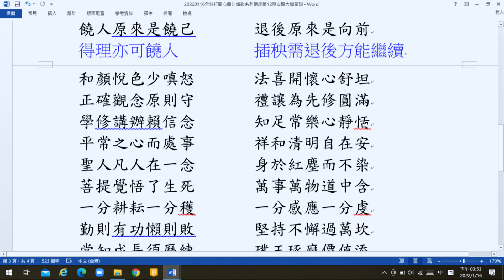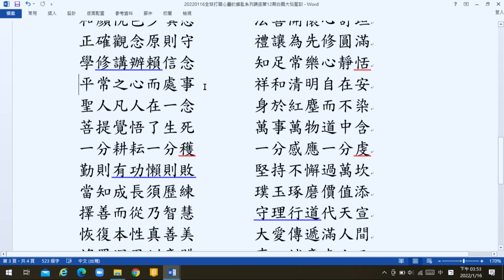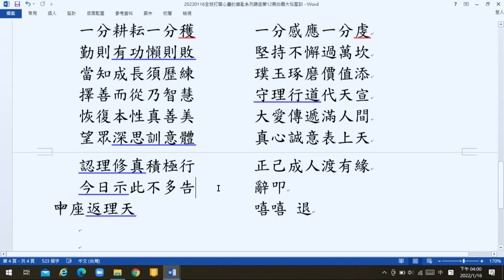聖音法語解訓 打開心靈的鎖匙第十二期